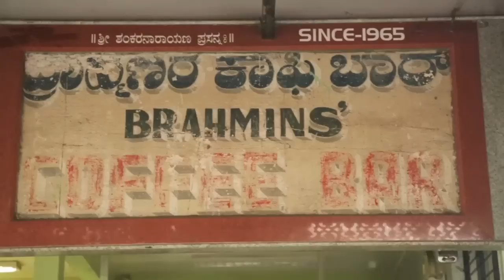Brahmins' Coffee Bar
Radhakrishna Adiga, owner of Brahmins' Coffee Bar, speaks to Swarajya as part of "The Urban Life" video series.